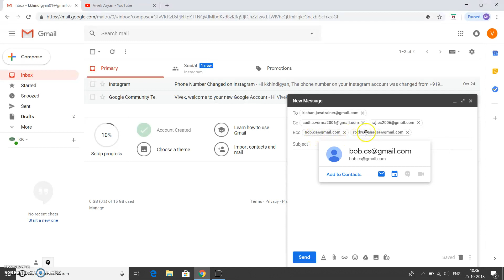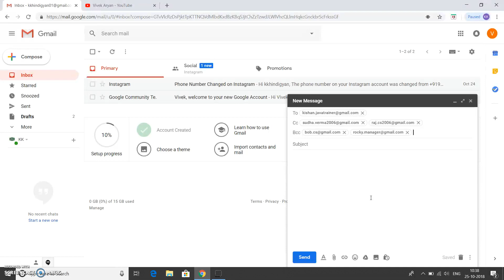What is To, CC and BCC in Gmail in Hindi ||CC and BCC in email what does it mean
In this video you will learn What is To, CC and BCC in Gmail in Hindi
हेलो दोस्तों इस वीडियो में आप सीखेंगे की Gmail  मे  जब हम ईमेल सेंड करते हैं तो To ,CC और BCC में क्या अंतर है